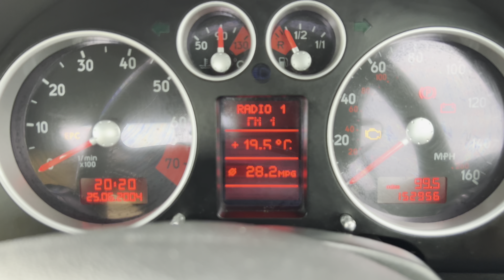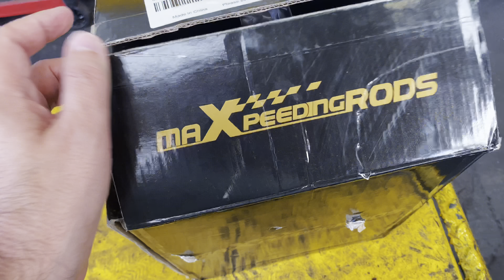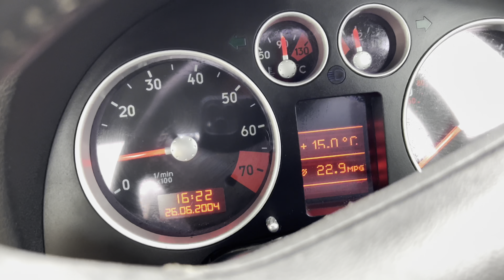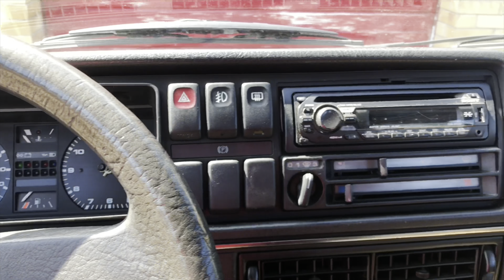I Bought A Very Cheap Audi TT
Yet again, any excuss to do anything but make a MK2 Golf video!
This is possible the best budget winter car for under $1000